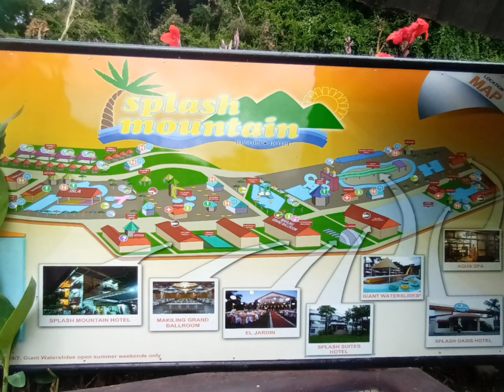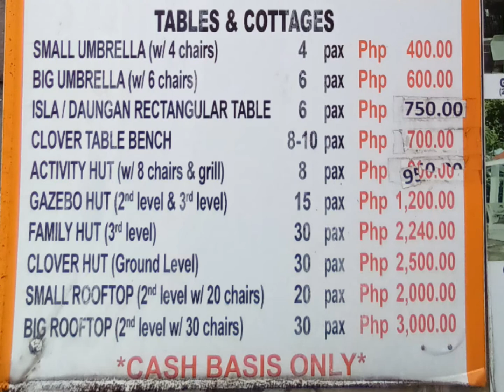SPLASH MOUNTAIN RESORT, LAGUNA